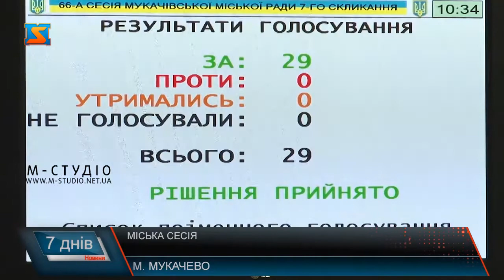Міська сесія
На черговій сесії Мукачівської міської ради були присутні 29 депутатів. Одна з них прийняла присягу – Діана Лучкова, обрана від партії «Відродження». Також директор ММКП «Мукачівводоканал» Ігор Федорняк звітував про якість водопостачальних послуг і проблему цілодобового постачання води. Для боротьби із заборгованістю підприємство планує публікувати списки боржників на білбордах. Через місяць несплати боржникам припинятимуть надавати послуги.